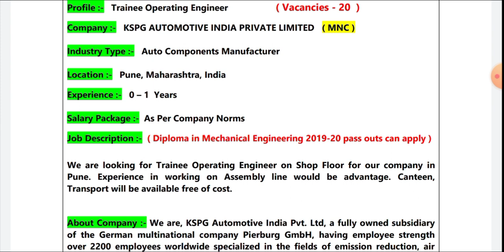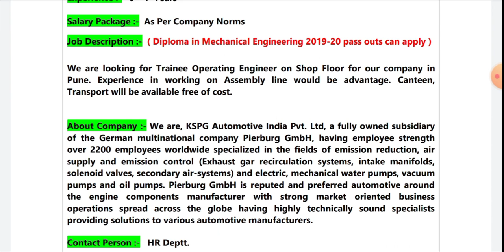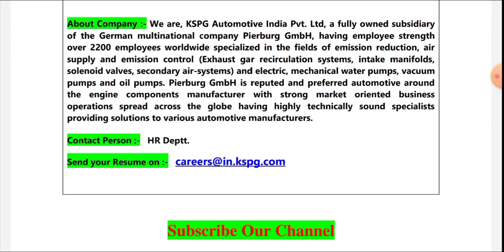Trainee Engineer Vacancies in KSPG Automotive India I Vacancies - 20 I Mechanical engineer can apply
Title :- Trainee Engineer Vacancies in KSPG Automotive India I Vacancies - 20 I Mechanical engineer can apply

Latest Jobs in Royal Enfield I Vacancies - 25 I Fresher Jobs I Private Jobs for Degree / Dip. Engg.